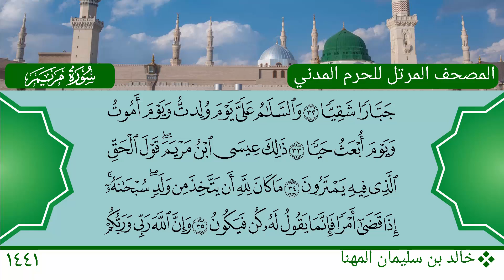سورة مريم (1 ~ 35) - خالد بن سليمان المهنا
سورة مريم (1 ~ 35)
الشيخ: خالد بن سليمان المهنا
Mushaf Medina 1441 AH - 2020 AD
Maryam (Surah) (1 ~ 35)
Sheikh: Khalid bin Sulaiman Al Muhanna